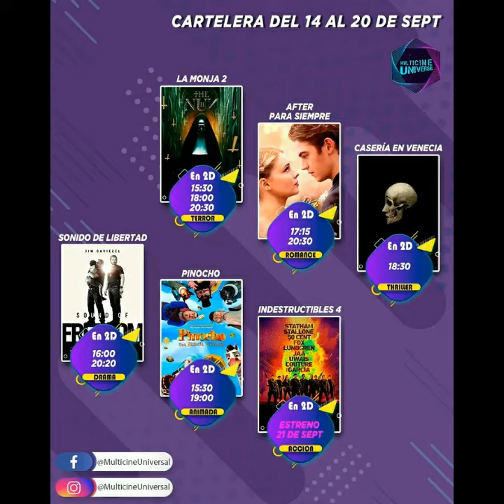Publicidad | MULTICINE UNIVERSAL : Cartelera Semanal del 14 al 20 de Septiembre